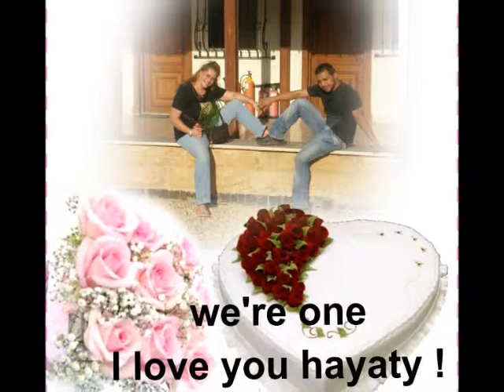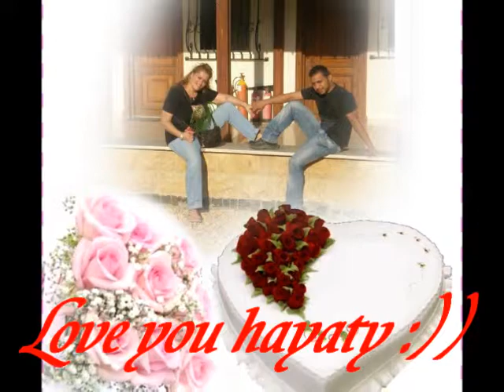Happy Birthday Alex ♥ Juj Juja Bulgaria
Happy Birthday Mahmoud Ali Youniss & Mustafa Beljike & Tommy Alex
♥Ƹ̵̡Ӝ̵̨̄Ʒ♥ With Love ♥Ƹ̵̡Ӝ̵̨̄Ʒ♥ Juj Juja Bulgaria ♥Ƹ̵̡Ӝ̵̨̄Ʒ♥
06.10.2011 *Juj & Alex *Personal archive*